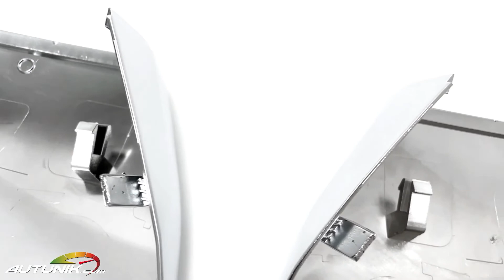Autunik.com - Gloss Black Rear Diffuser Lip 3PC Set Fits BMW G05 X5 M Sport Bumper 2019-2022 di119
Gloss Black Rear Diffuser Lip 3PC Set